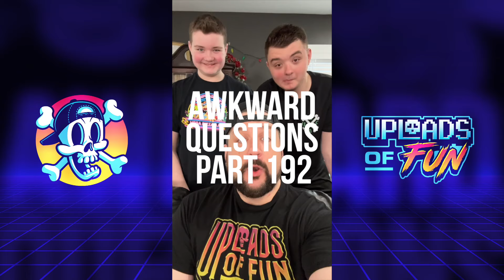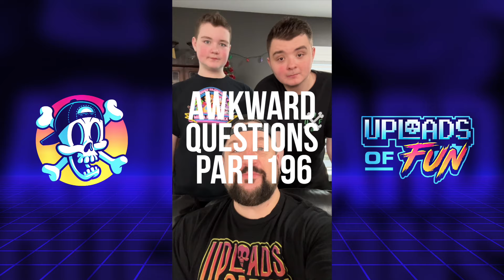Awkward Questions 191-205 | Funny Moments You'll Never Forget!!!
Get ready for a new Awkward Questions compilation featuring Episodes 191-205! Watch as Josh, the Dad, hits his sons Jackson and Calvin with some of the most awkward and hilarious questions yet, leading to crazy and unexpected answers that’ll keep you laughing. It’s family fun and wild reactions in every episode!

Uploads of Fun is our family YouTube channel. The Uploads of Fun family includes Josh, Rachel, Jackson, and Calvin. Our goal is to make an off-beat brand of family comedy! Our funny, offbeat, mostly clean content will bring and smile to your face and put joy in your heart. You can guarantee it will be fun if uploaded on this channel. Always remember “Fun is a language that we all speak. PEACE!!!